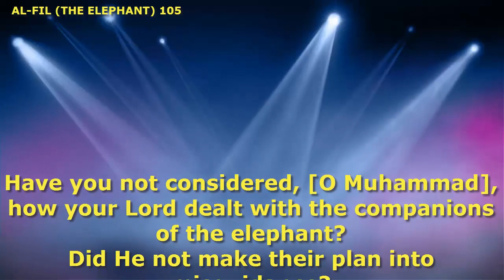Surah AL-FIL (THE ELEPHANT) 105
Surah AL-FIL (THE ELEPHANT) 105 in the Holy Quran by the voice of my brother Sheikh  Sameh Farouk Rashid for the sake of Allah with translation into written English.
Made for the sake of Allah by (Help new Muslims) group on facebook.